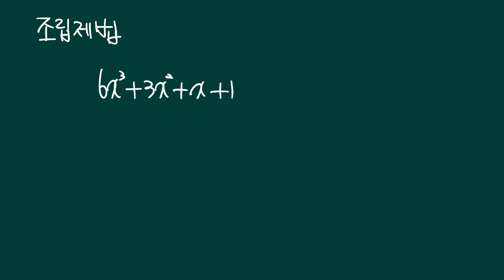개념원리 수학(상) 이론정리 조립제법